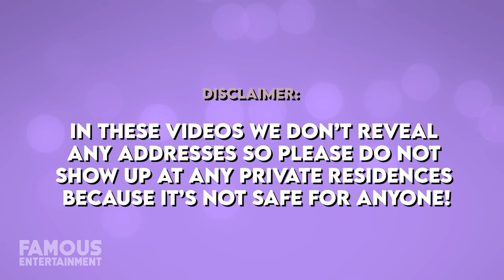Paul Pogba | House Tour | His $2.9 Million Cheshire House & Luxury Miami Condo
Paul Pogba who is best known as the superstar soccer player for Manchester United in the English Premier League and an integral part of the French national team has snagged some pretty luxurious real estate in Chesire, England, and Miami. In 2017, Pogba started his real estate portfolio after he purchased a 2.9-million-pound home in Cheshire – not far from the Red Devils' training ground in Carrington. He scooped up the property for 600,000 pounds under the asking price, and it was originally on the market for just under 3.5 million pounds. In 2020, Paul picked up a luxurious condo in Miami. Housed on the 61st floor of the One Thousand Museum, the apartment sits in a towering building designed by Zaha Hadid. Many other celebs own property in the building, including David Beckham and Victoria Beckham. The financial details of the real estate deal were never revealed but we can assure you it’s a beauty! Ladies and gents, this is a house tour you do not want to miss!